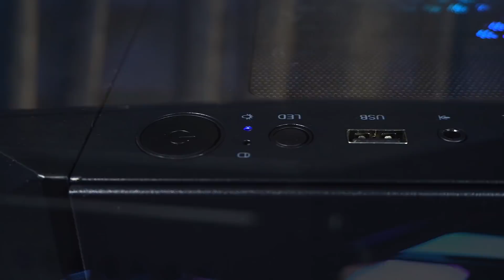Casing Tampak Garang Dan RGB - Review Invasion X3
Saya review Invasion X3! Sebuah RGB Gaming Case yang lawa!